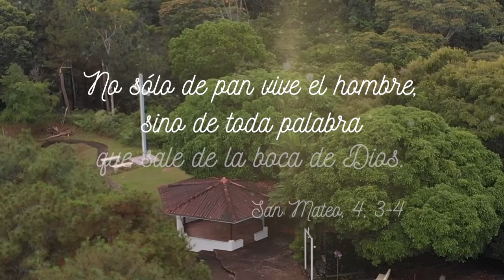Reflexión del Evangelio de hoy - Miércoles 10 de enero de 2024